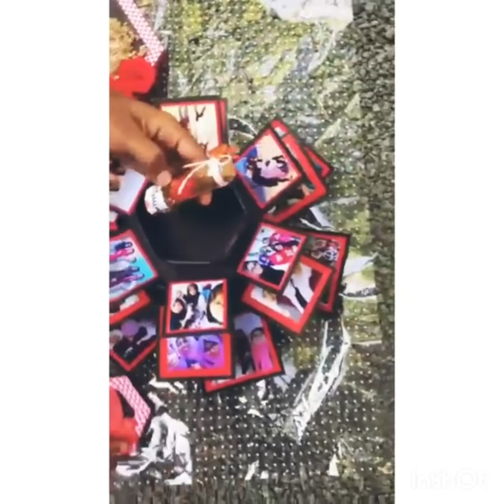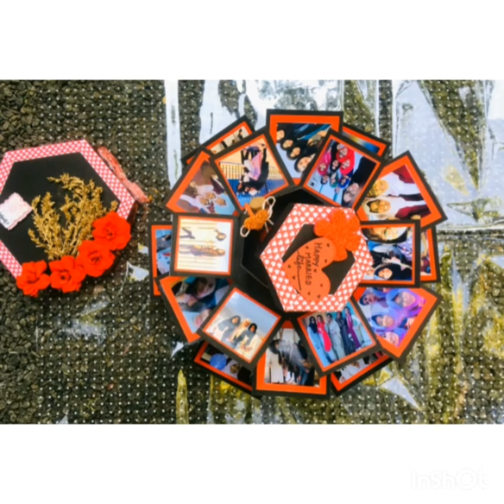anzascrunchworks Gift boxes||surprise your beloved ones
Hey  everyone !
here is a beautiful and  handmade
Gift for your loved ones!